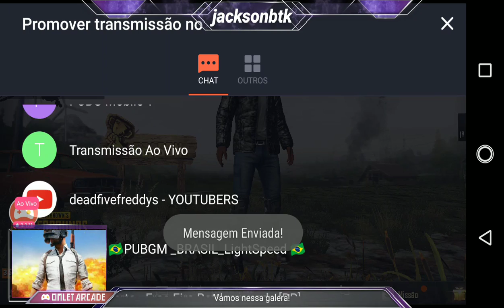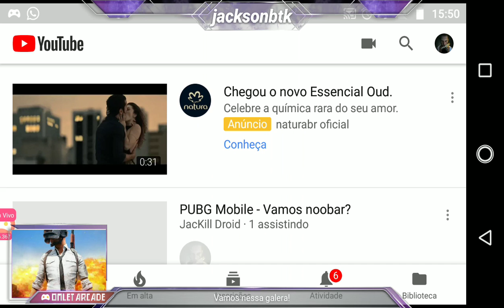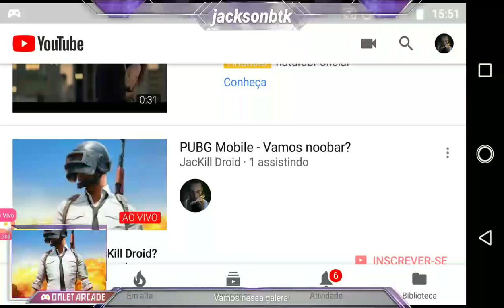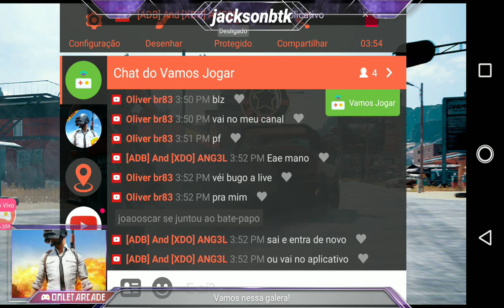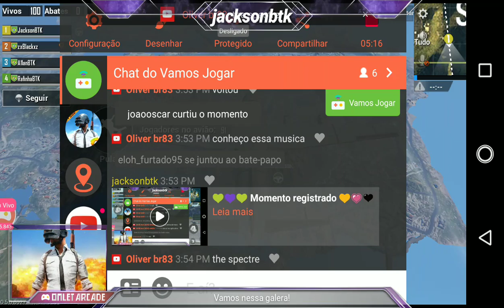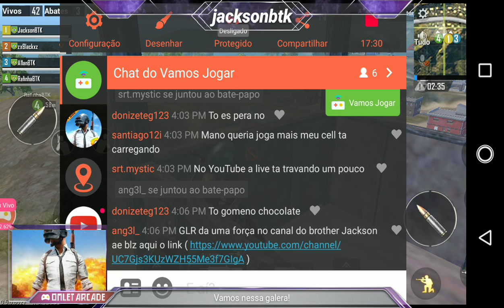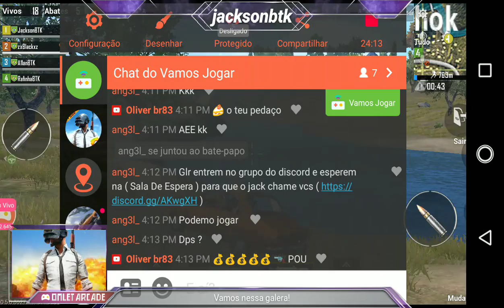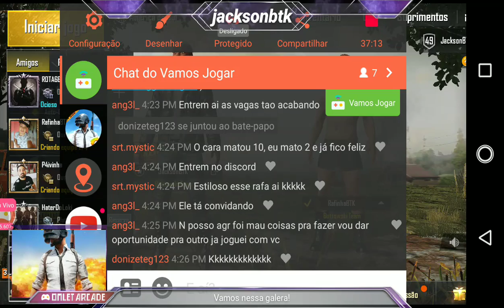PUBG Mobile - Vamos noobar?